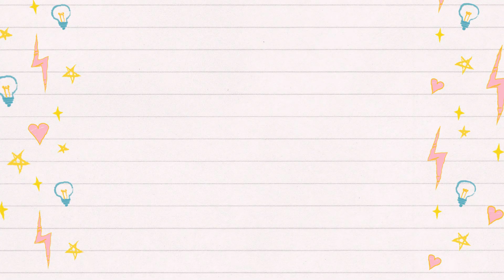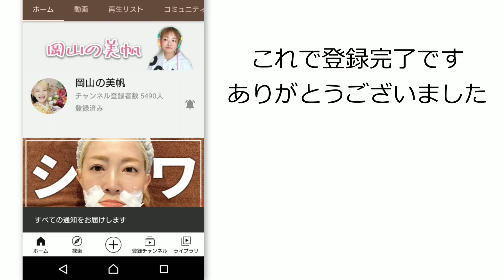【671】眉毛のアートメイクから３年たちました★感想と現状と毎日の眉メイク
アートメイク関連動画